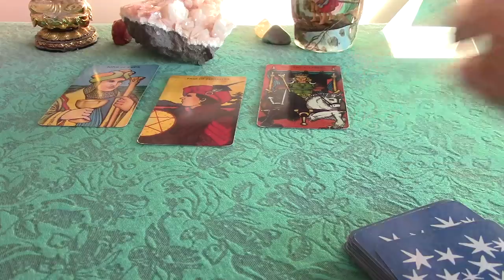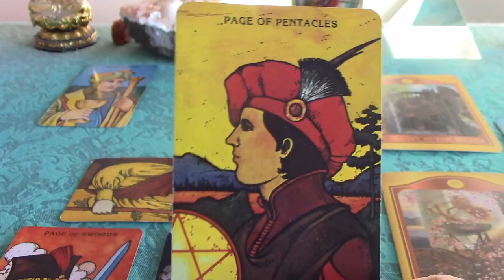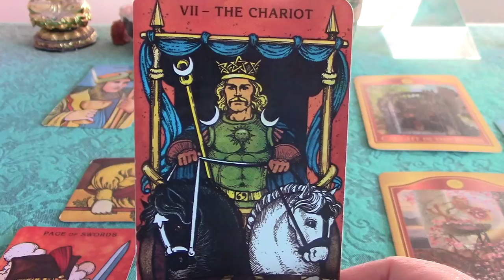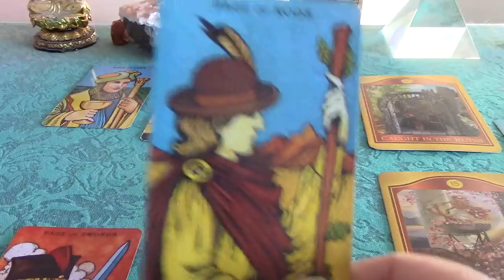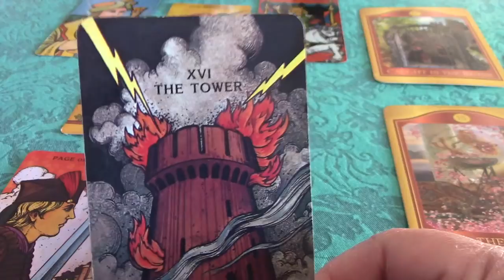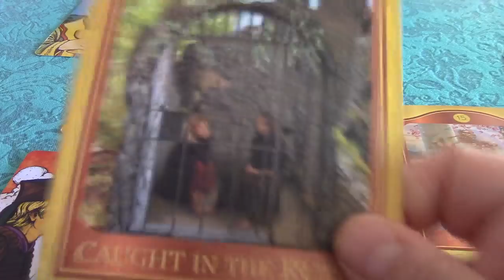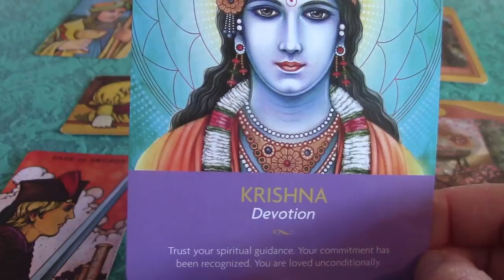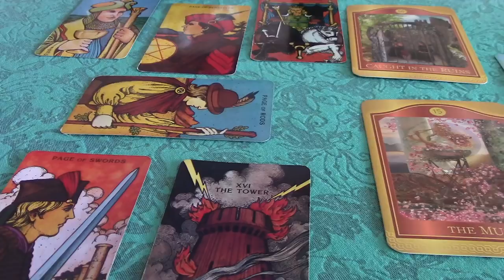Scorpio January & February 2018 Bliss Report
Morgan-Green Tarot Deck

Akashic Tarot Deck

Keepers of the Light Oracle Deck